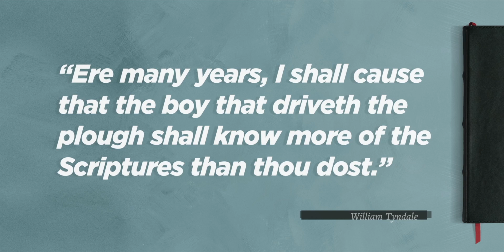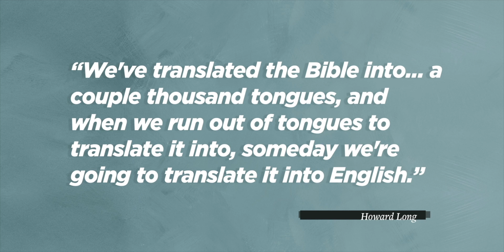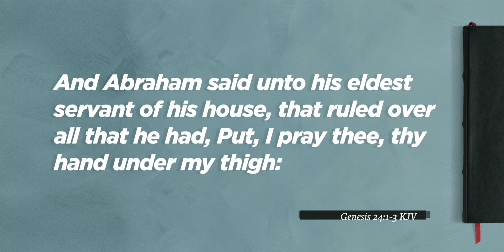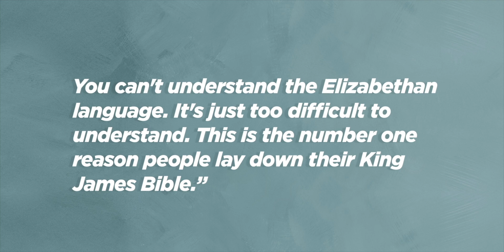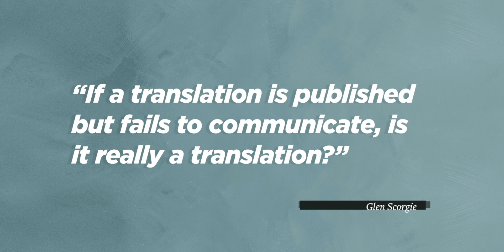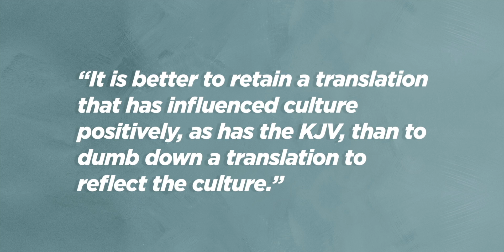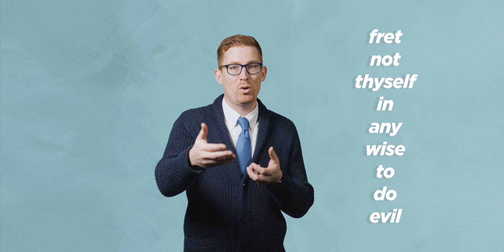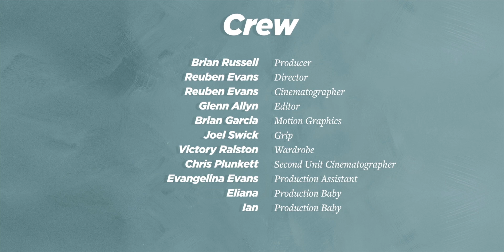Authorized: The Use and Misuse of the King James Bible with Dr. Mark Ward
In this surprisingly entertaining film, Dr. Mark Ward explores the challenges facing readers of the King James Bible today. He shows why every English reader can benefit from today’s translations—and why you might not be as fluent in KJV English as you think.

🔎 Dig deeper into Scripture with the the Logos Bible Study app.

💡 Check out more KJV false friends on Dr. Mark Ward's personal YouTube channel, especially the "Fifty False Friends in the KJV" series:

Written by Mark Ward
Produced by Reuben Evans & Brian Russell
Directed by Reuben Evans